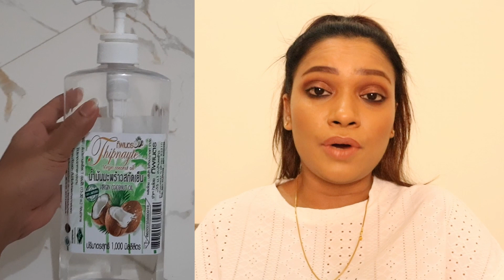30 Things I Do Not Buy Anymore | Minimalism ???? | Save Money | Less Waste | Sustainability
This is the beginning of making the right choices to live with less waste, to consume less to make more sustainable choices, and finally to live a minimalistic life. But for that stage, I am not ready but these are the first steps towards the journey to live a life as a minimalist.

So these were the 30 things that I don't buy anymore. Do share your tips and tricks so that I can learn from you guys.